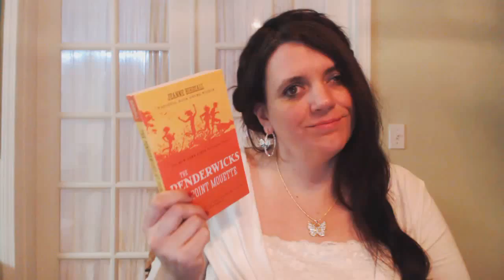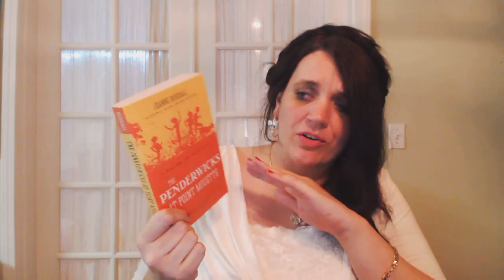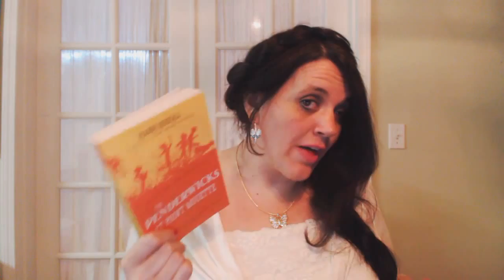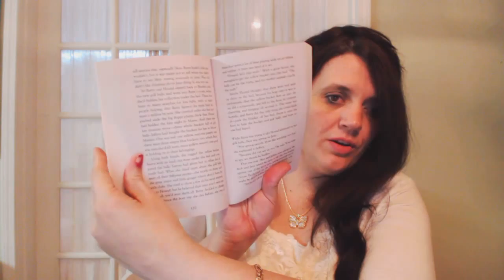The Penderwicks at Point Mouette Book Review (Jeanne Birdsall)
Review of the 3rd novel in the Penderwicks series